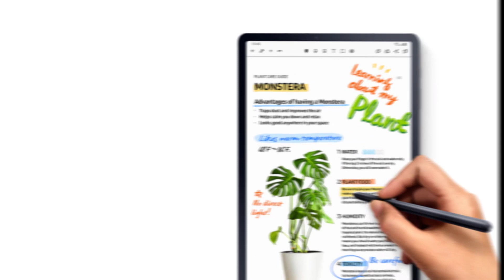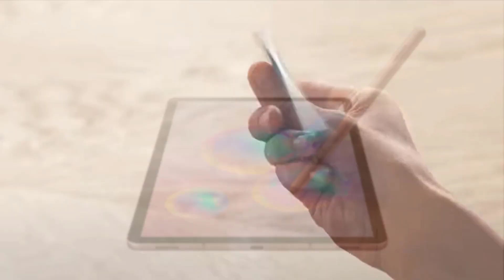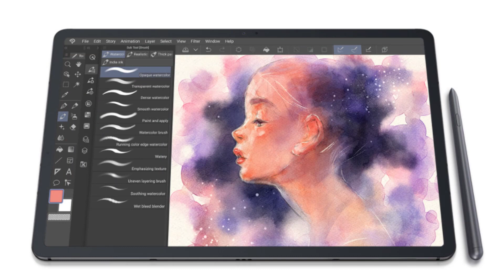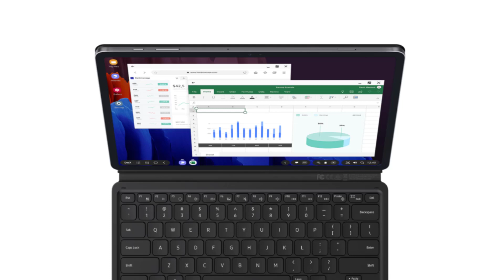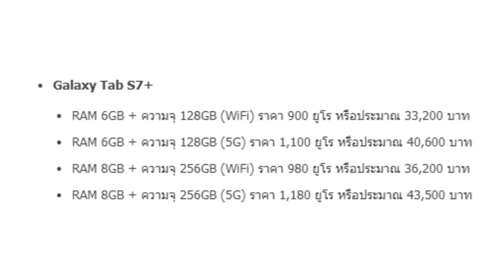แจ้งข่าว Samsung Galaxy Tab S7/S7+ เปิดตัวแล้วในประเทศ จะ ok กันหรือเปล่ามาฟังกันครับ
แจ้งข่าวและข้อมูลต่าง ๆ ของ  Samsung Galaxy Tab S7/S7+ ถูกตัวในประเทศพร้อมกับ Note 20 รูปแบบโครงสร้างเหมือน Tab S6 ที่มีข้อแตกต่างในด้านหน้าจอที่ใหญ่ 11" /12.4" เหมือน iPad pro เลย และ CPU ที่เร็วมากขึ้น มาพร้อมลูกเล่นต่าง ๆ ของโปรแกรมอีกมากหมาย รองติดตามรับชมกันนะครับ
ฝากติดตามช่อง ของเล่นลูก "ohm toys" และลูกชาย "pos day" ด้วยนะครับ

ขอบคุณช่อง  Samsung Sanook  Droidsans และทุก ๆ ช่องที่รีวิวแจ้งข่าวมาขอบคุณมาก ๆ ครับ